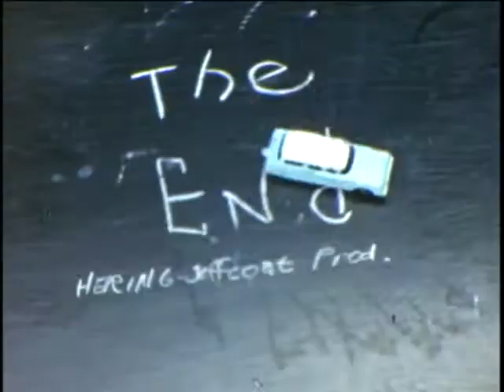William Tell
The picture is transferred from an old 8mm movie my buddy Dennis Jefcoat and I made back in 1966.